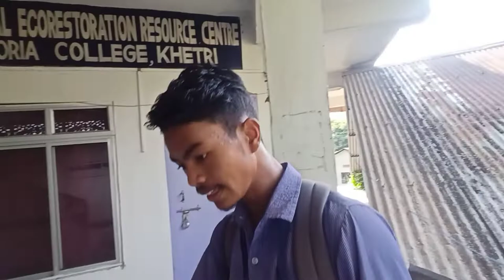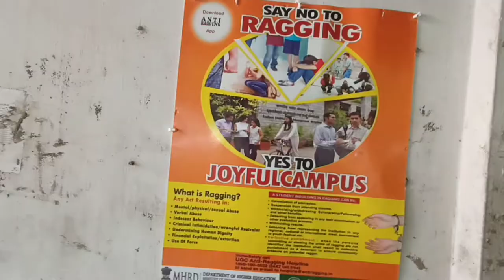Welcome To Dimoria College Freshers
Welcome ❣️😀
a new Vlogs DIMORIA COLLEGE

 New Vlogs  DIMORIA COLLEGE 🏬 Freshers 2K22 NEW VIDEO 📷